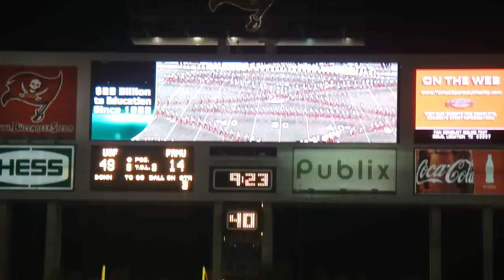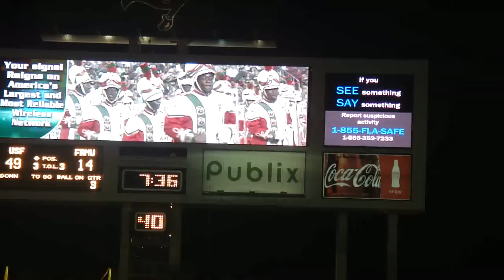The FAMU Marching 100 Halftime Show at USF Football Game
The Florida A&M Marching Band played a great Halftime Show during the USF vs FAMU game! Their band definitely did better than the football team.